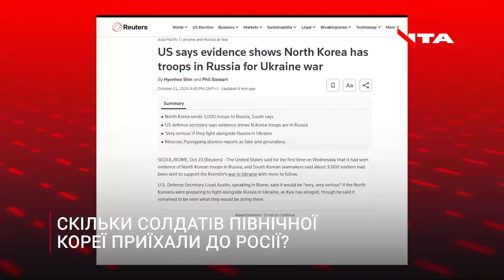Військові КНДР вже у Росії: де і коли вони з'являться на полі бою? | Реакція США і західних ЗМІ